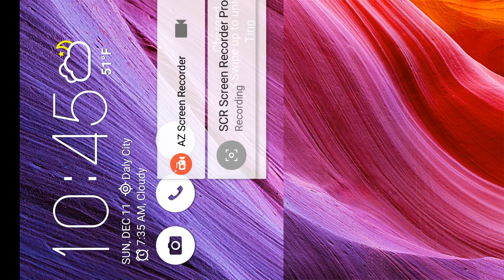Asian dancing 섹시한 댄스 Kpop 性感舞 美女 pretty models